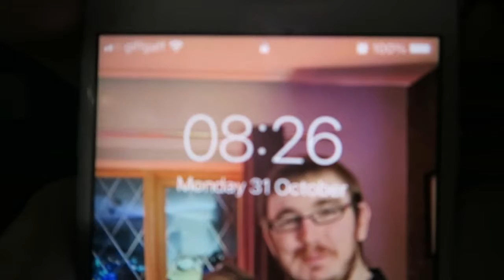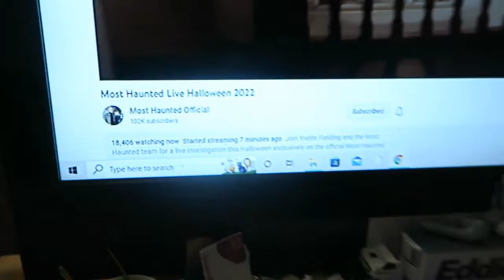Working on Halloween 2022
Monday 31 of October 2022-31/10/2022
Morning-So I wake after 8:00am, got up and got ready for the day then gone downstairs to make a cup of tea then at 09:00 I got ready and set off  for work to have a walk down to Hillsborough and when I got to the shop I got ready and then gone onto Shop floor where I was most off the morning and until.

Afternoon-after 12:30 and I gone for my lunch and around 13:00 I finished my lunch and  then I gone downstairs back onto the shop floor for the rest off the afternoon and its 5pm and I walked back home with 2 off the payed staff towards Leppings Lane and when I got home I chilled for a few hours  and then I gone upstairs and do my YouTube Catch up for the rest off the night and then after 21:00 I gone downstairs to make the cup of tea and then I ended the vlog and on that bring said I will see you all in the next vlog.

5 Hash Tag: halloween2022, working, walking, youtube.